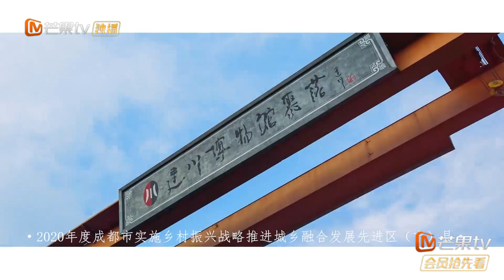甜甜蜜蜜！秦海璐王新军一出场就撒狗粮 《妻子的浪漫旅行5》 Viva La Romance S5 EP1丨MGTV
四对夫妇浪漫合体，等你一起出发！下载芒果TV国际APP精彩内容抢先看： (IOS) (Android)

节目简介：全国首档夫妻观察治愈真人秀，以“观察夫妻相处之道”为主旨，让妻子团踏上浪漫之旅，丈夫团留守棚内，隔空观察旅途中的妻子，解锁夫妻的幸福密码，为当代观众绘制了一幅现代“婚姻图鉴”。